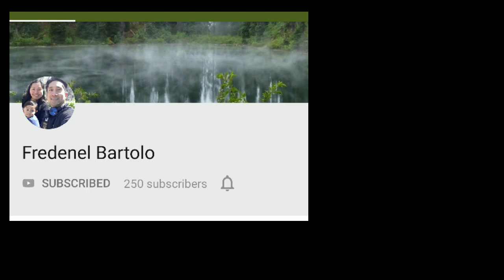The Best SunSet LONG BEACH SAN VICENTE || Subrang Ganda ng Sunse || SAN VICENTE PALAWAN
Sana maenjoy nyo ang panunuod ito po ay para sa inyo enjoy watching mga ka OPLAK..